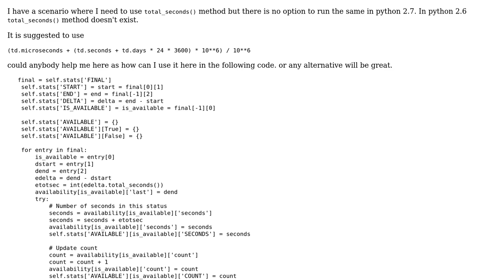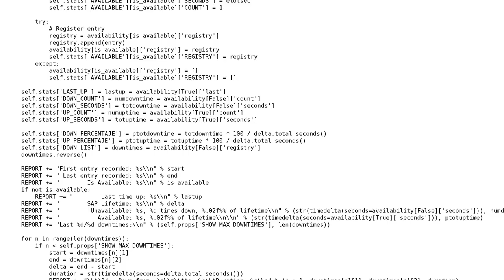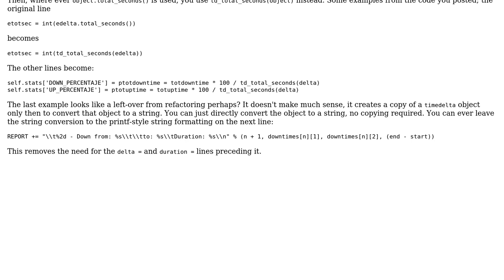Using total_seconds function in python 2.6